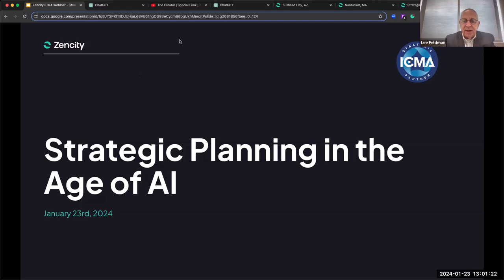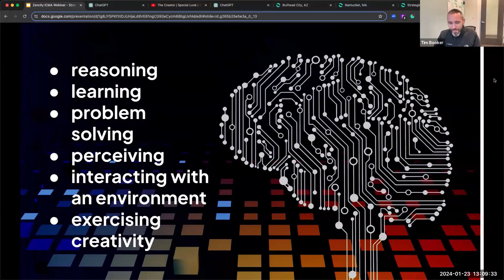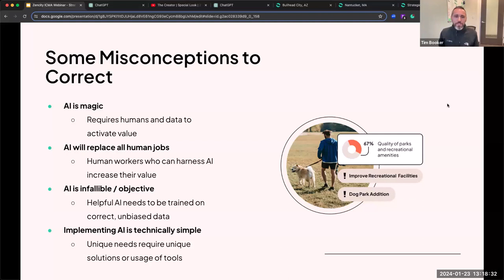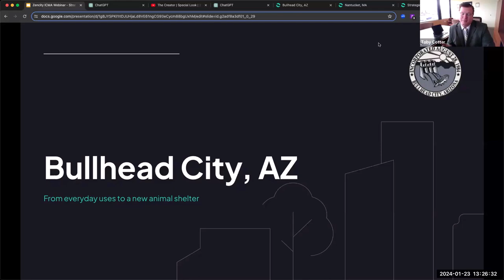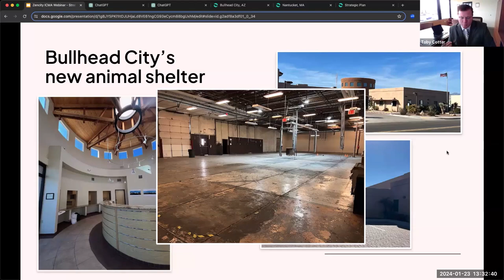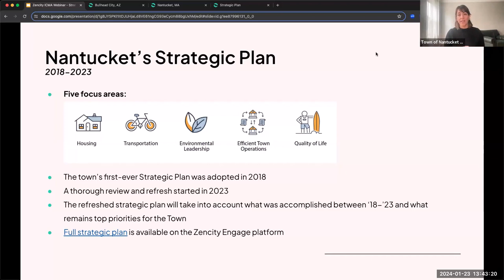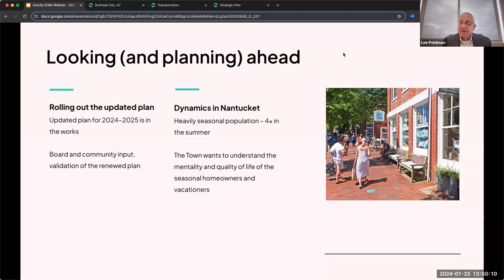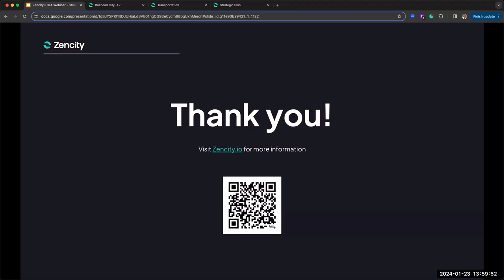ICMA & Zencity Webinar: Strategic Planning in the Age of AI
In this free webinar in collaboration with ICMA, you'll learn how artificial intelligence can be used to improve your jurisdiction's strategic planning processes.

As digital technologies continue to evolve, embracing AI in the strategic planning process has become imperative in order for local governments to be more focused and responsive to community needs. Join us for an insightful webinar where local government leaders will share key insights, real-world case studies, and practical strategies to harness the power of AI in shaping effective and responsive government strategies.

Learning Objectives:

How AI Can be Integrated in the Local Government Strategic Planning Process: Gain a comprehensive understanding of how AI technologies can enhance and optimize the strategic planning processes in local governments. Explore the potential impact of AI on data analysis, forecasting, and decision-making.

Mitigating Bias and Ensuring Equity: Dive into the critical topic of mitigating bias in AI applications within the realm of strategic planning. Explore strategies and frameworks to ensure that AI tools used in decision-making processes uphold principles of fairness and equity. Understand the importance of addressing potential biases to build inclusive and socially responsible government strategies.

Practical Implementation Strategies: Acquire actionable insights into integrating AI into your government's strategic planning framework. Explore practical implementation strategies, learn from successful case studies, and develop a roadmap for incorporating AI tools to achieve more effective and data-driven decision-making